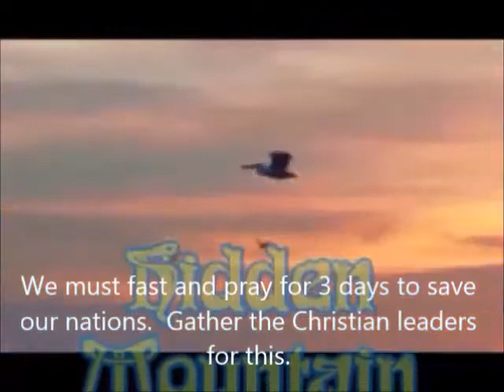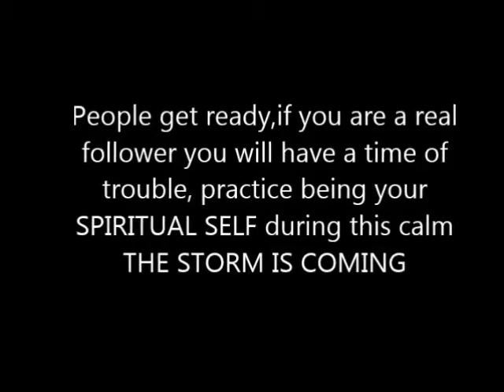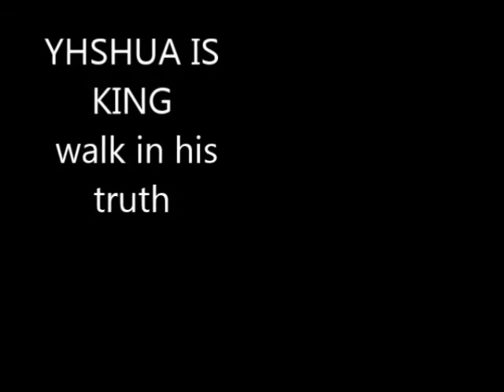Must do 3 days of FASTING AND PRAYING to save our Nation